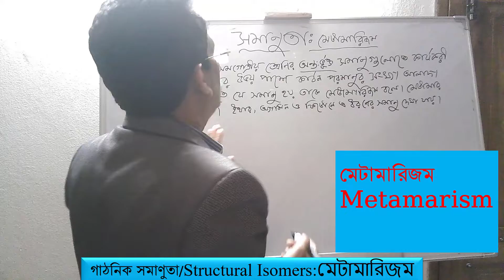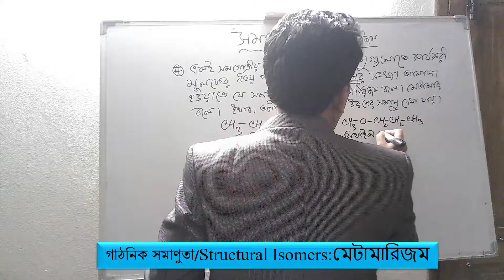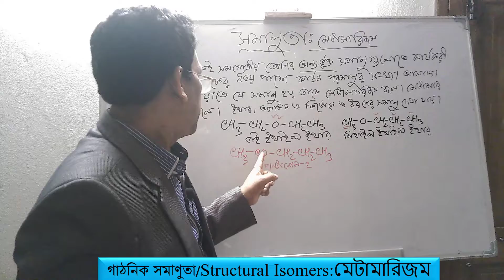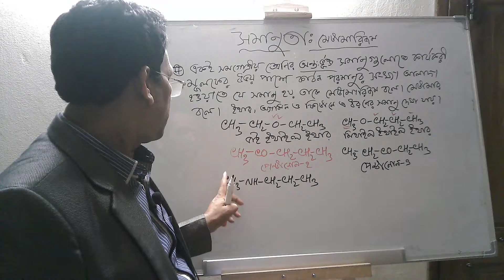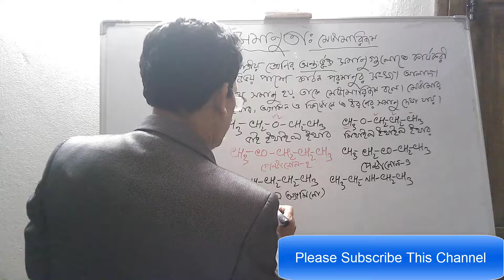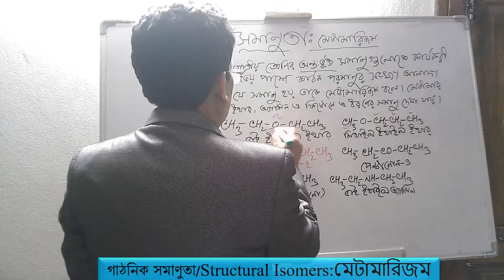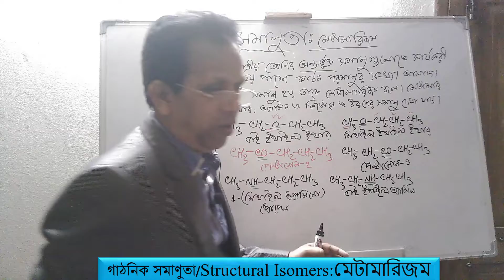Metamerism_HSC_Chemistry_JMAR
এ ভিডিওতে জৈব রসায়নের Metamerism Isomerism/ মেটামারিজম সমাণুতা, গাঠনিক সমাণুতা দেখানো হয়েছে।